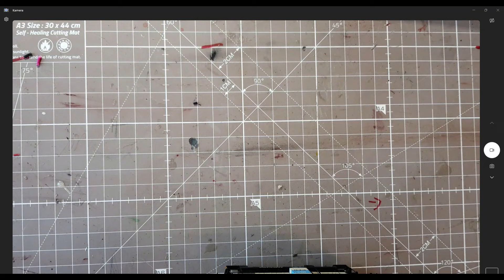Das wort am Sonntag den 14.04.2024 Tillig Abteilwagen und sie ist da Piko TT BR 345